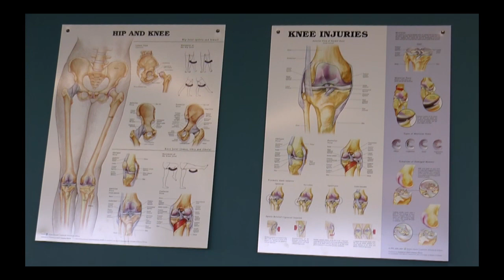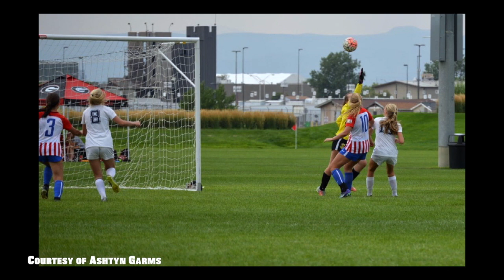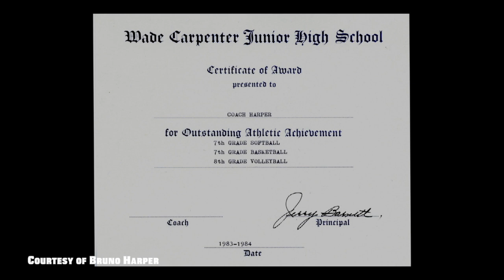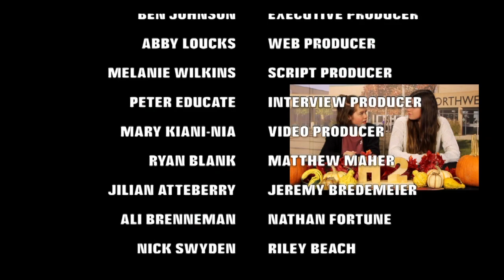November Show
November edition of Husky Headlines